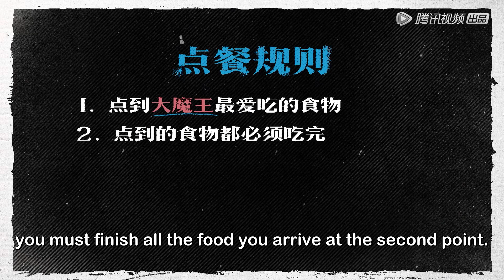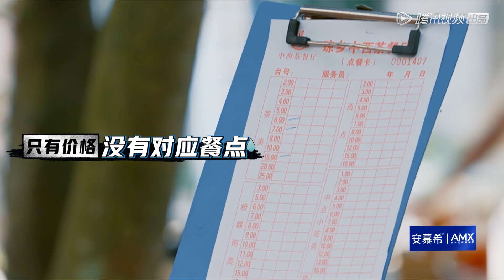马伯骞这一顿把一年的主食都吃完了，张若昀世子沦落到吃霸王餐？！|《新游记 The New Journey》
《新游记》六个率真桀骜的热血青年，在各种人文奇观中，完成一场真实的人间历险记，最终成为自己平凡生活中的超级英雄。六人一路前行看见最真实最平凡的中国。
◆出演嘉宾：王彦霖、黄子韬、林更新、岳云鹏、张若昀、陈飞宇

00:00 更多精彩视频尽在 WeTV / Tencent Video APP
00:30 下载 WeTV / Tencent Video APP 看海量完整版腾讯视频